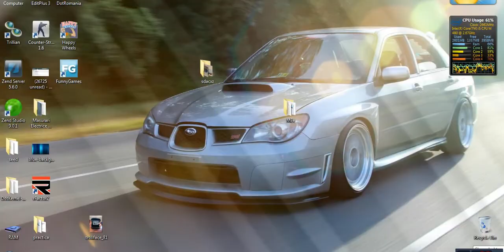Happy Wheels - Funny Game - Gameplay (HD)